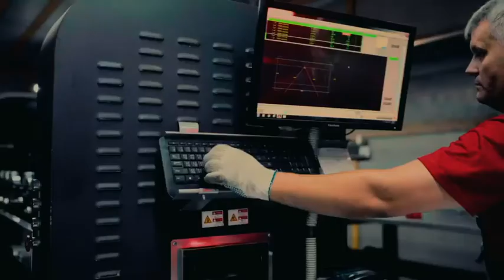Pinnacle Global reference ISK PROFI LLC, RUSSIA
Pinnacle Global reference  ISK-PROFI LLC, RUSSIA | Steel Framing